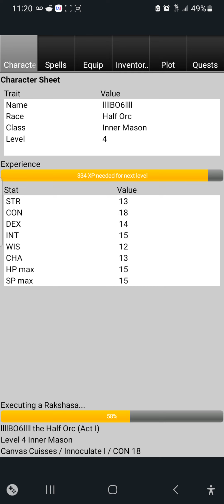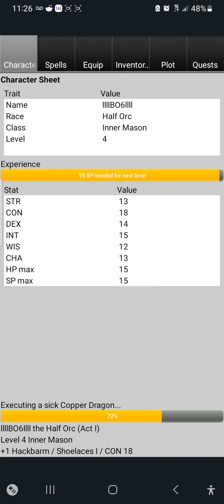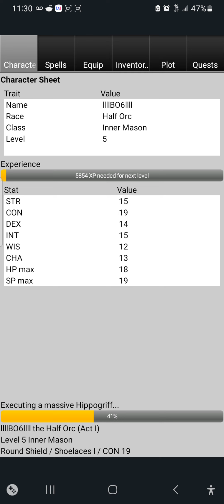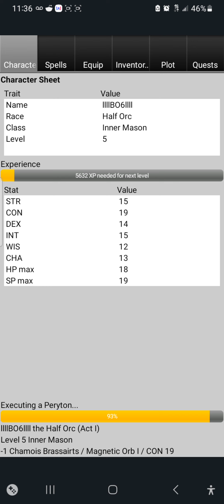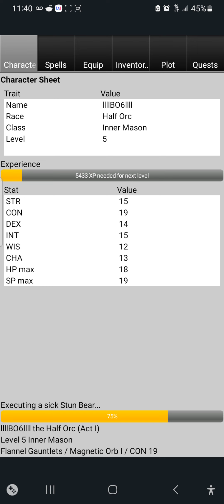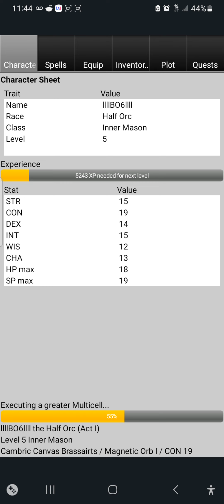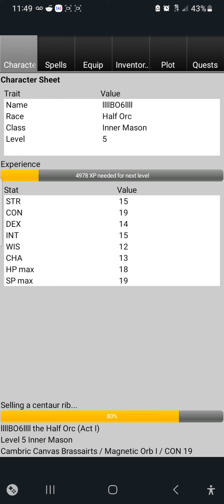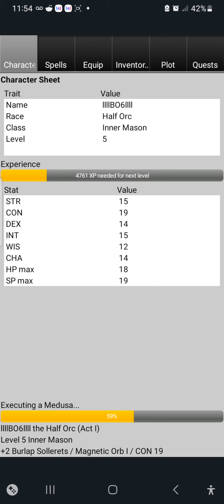more idle moments in pq mobile